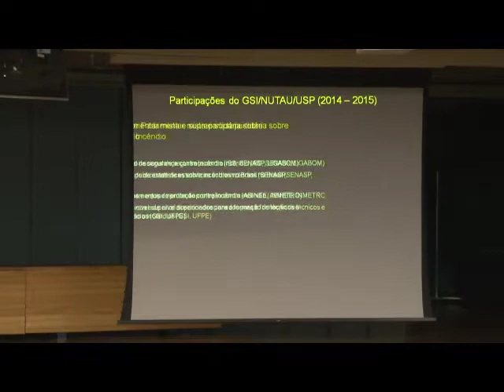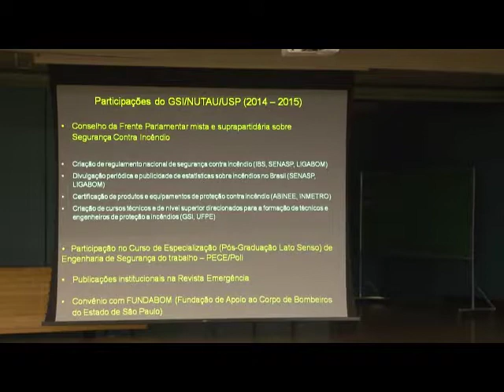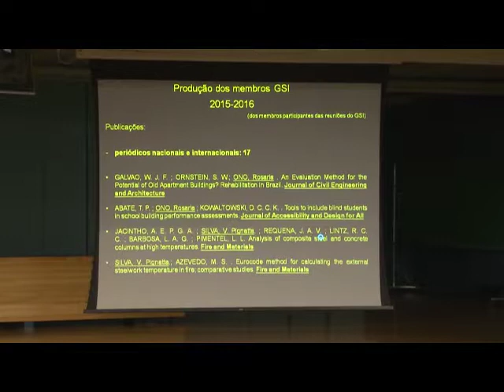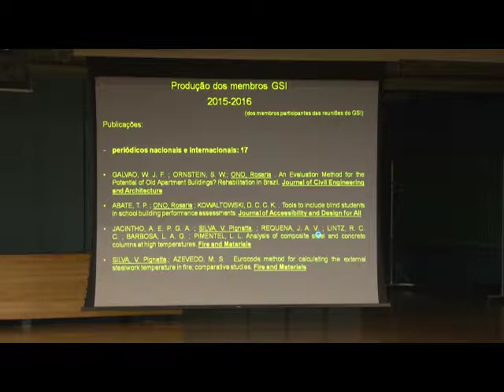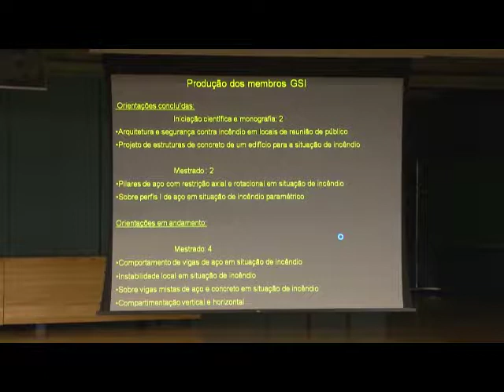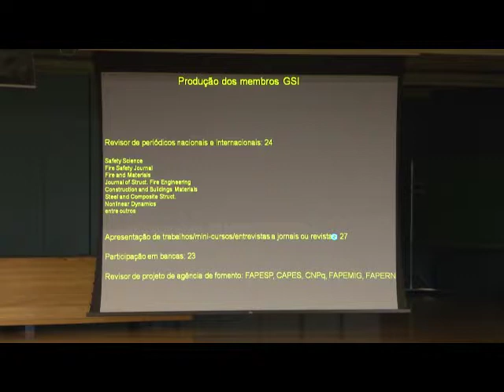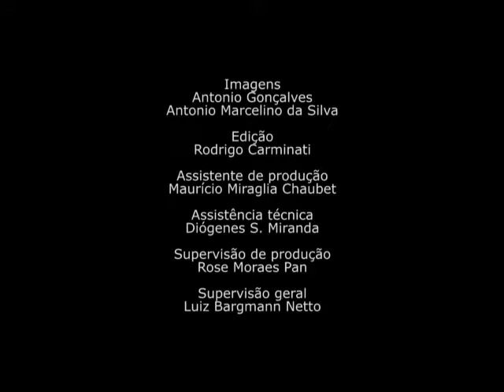Valdir Pignatta e Silva - 4º Workshop GSI: Segurança Contra Incêndio em Edificações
Palestra: Balanço das Atividades na Área 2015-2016

O 4º Workshop GSI, organizado pelo Grupo de Fomento à Segurança contra Incêndio (GSI) do Núcleo de Pesquisa em Tecnologia da Arquitetura e Urbanismo (NUTAU), foi realizado no dia 20/10/2016 no auditório Ariosto Mila da FAU USP. Neste ano, o Workshop contou com uma nova estrutura, constituída de 4 grandes palestras, de assuntos diversos relacionados à Segurança contra Incêndio, cujo objetivo foi possibilitar a divulgação de conhecimento e a possibilidade de reflexão sobre os temas abordados. O evento contou com a participação especial de um palestrante internacionalmente reconhecido: o Prof. José Torero, da Universidade de Queensland, da Austrália.

Duração: 6:44

Palestras - Palestrantes
- A Influência da Pesquisa na Prevenção Contra Incêndios - Tenente Coronel Dr. George Cajaty B. Braga
- Tendências da Regulamentação de Segurança Contra Incêndio no Mundo - Jose Torero
- Gerenciamento de Multidões em Emergências - Paulo Dalle Vêdove Barbosa
- Proteção Contra Incêndio em Patrimônio Histórico-Cultural - Rosária Ono
- Balanço das Atividades na Área 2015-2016 - Valdir Pignatta e Silva
- Balanço das Atividades na Área 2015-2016 - Walter Negrisolo

Organização
Prof.ª Dr.ª Rosaria Ono
Prof. Valdir Pignatta e Silva
Marcos Vargas Valentim
Jeferson Bunder

Imagens
Antonio Gonçalves

Edição
Rodrigo Carminati

Realização
FAU USP
EPUSP

Apoio
FUNDABOM (Fundação de Apoio ao Corpo de Bombeiros)

Produção
VideoFAU